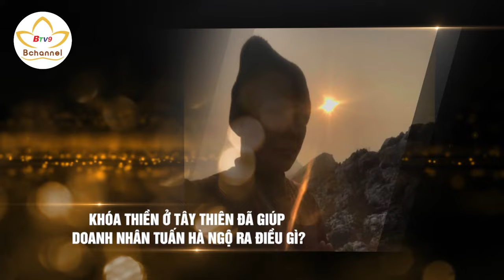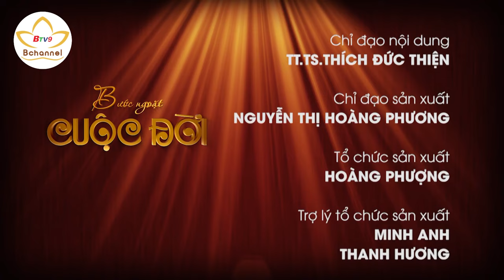Doanh Nhân Chi Tận "NỬA TỶ" Để Mua Sách Tìm Hiểu Về Phật Pháp | Bước Ngoặt Cuộc Đời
Doanh Nhân Chi Tận "NỬA TỶ" Để Mua Sách Tìm Hiểu Về Phật Pháp | Bước Ngoặt Cuộc Đời Số 39